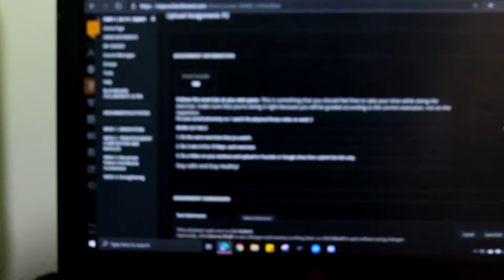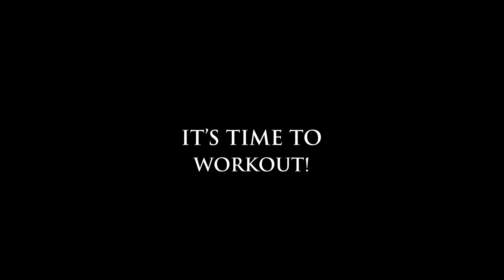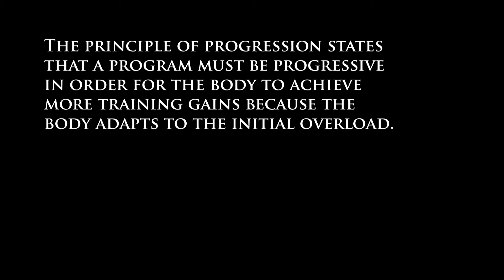How To Werkout (Part 2) | Locomotor and Non-Locomotor Movements